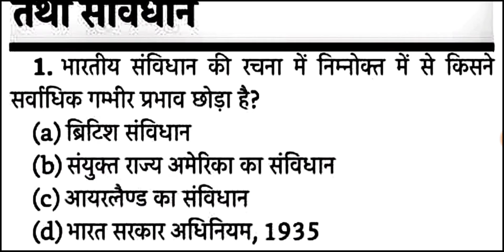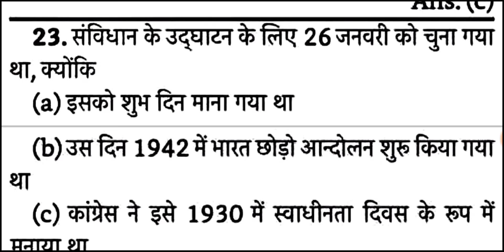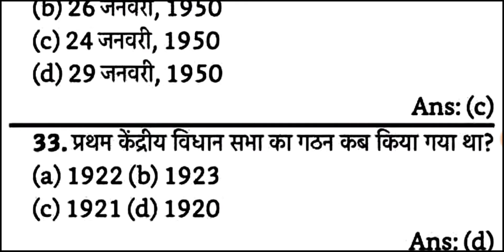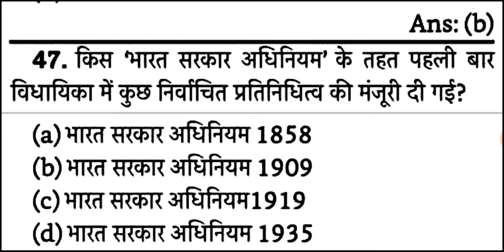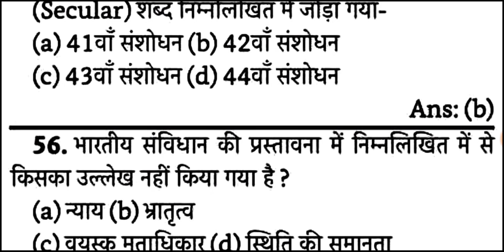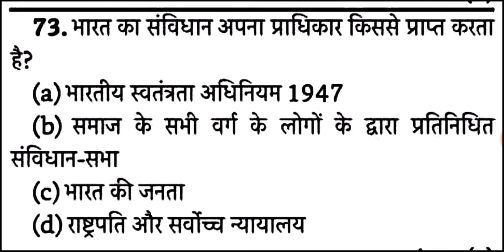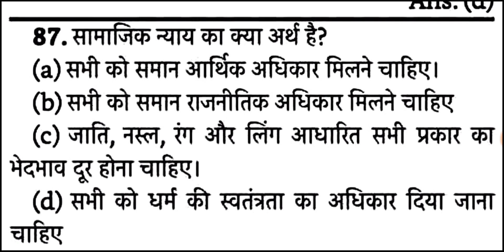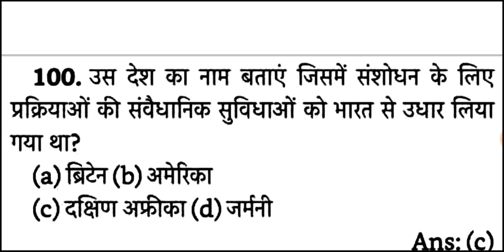भारतीय राजव्यवस्था एवं संविधान भाग -1 | Indian economy and politics part -1| political science test